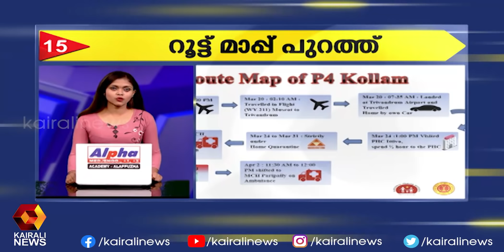ഇന്നത്തെ 50 വാർത്തകൾ ഒറ്റനോട്ടത്തിൽ | Sakala Vartha | Kairali TV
ഇന്നത്തെ 50 വാർത്തകൾ ഒറ്റനോട്ടത്തിൽ | Sakala Vartha |  Kerala News | Kairali TV